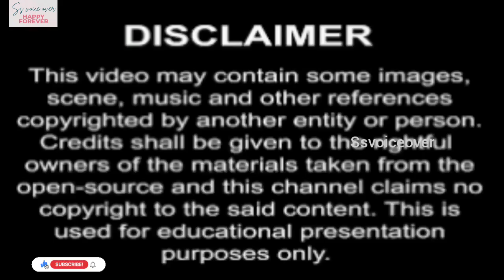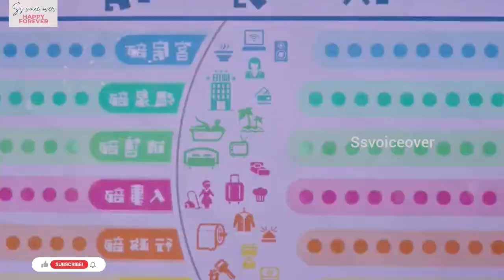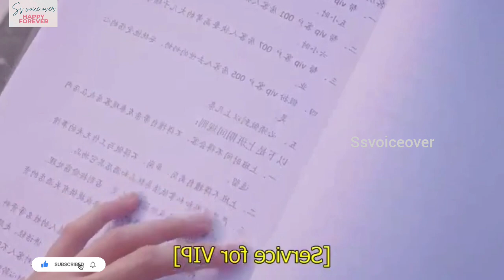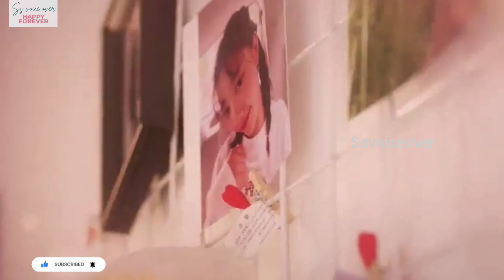rude ceo fall in love with crazy girl 💕 Chinesedrama tamilexplanation 💕kdrama 💕movie review💕tamil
Fantasy koreandrama ep-1//past life kdrama// kdrama tamilexplanation 🥰 cdrama tamilexplanation#tamil